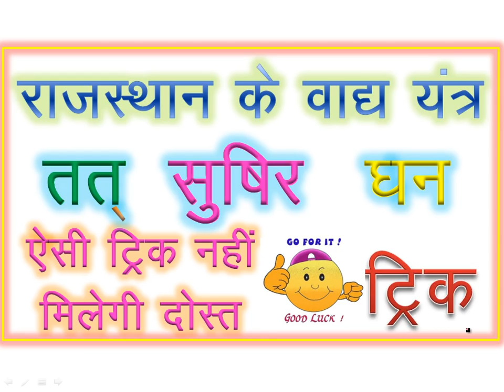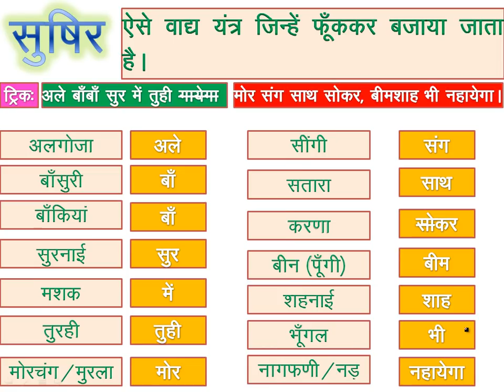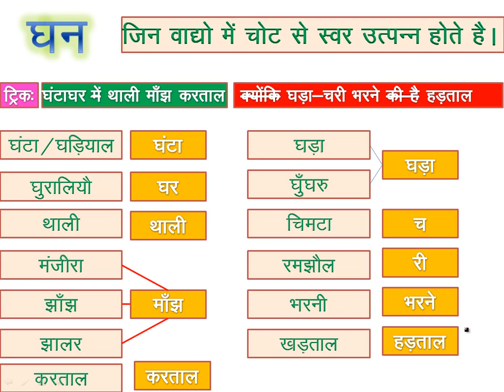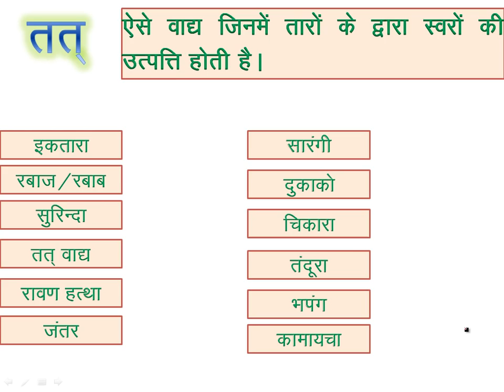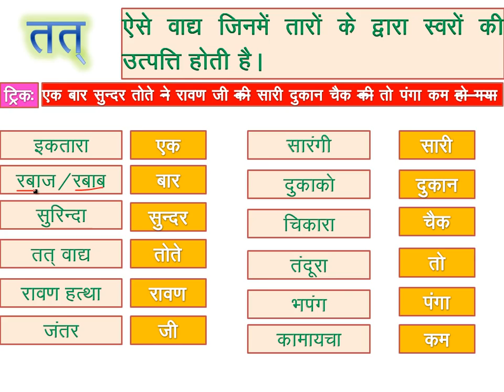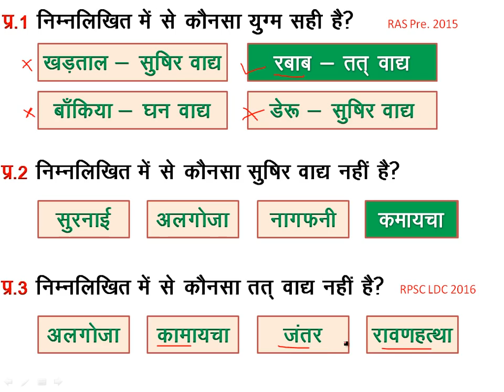राजस्थान के वाद्य यंत्र शानदार Tricks से याद करें Rajasthan ke vadhya yantra TRICK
दोस्तों इस विडियो में राजस्थान के वाद्य यंत्रो को आसान Tricks के माध्यम से बताया गया है। एक बार विडियो जरूर देखे।

आप नीचे दिये गए लिंक से राजस्थान के पशुधन का विडियो  देख सकते हो